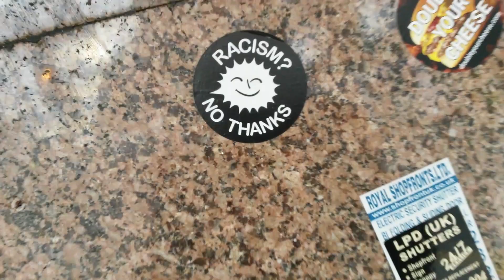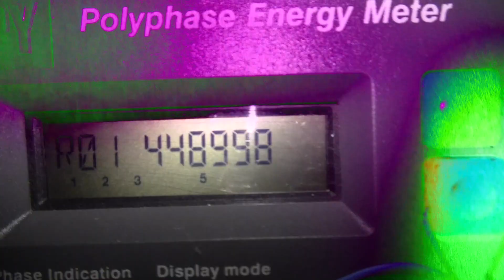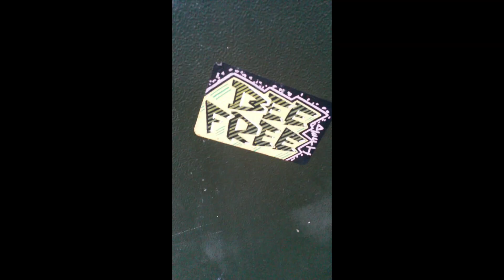Bambra - Grimy - [Official Music Video] (New Music, Electronic, Industrial, Cyberpunk) [2021]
Official video for my Hard and Loud album released on Futurepast Zine. This track is called Grimy. Available at Bandcamp

Music and video produced & arranged by Bambra.